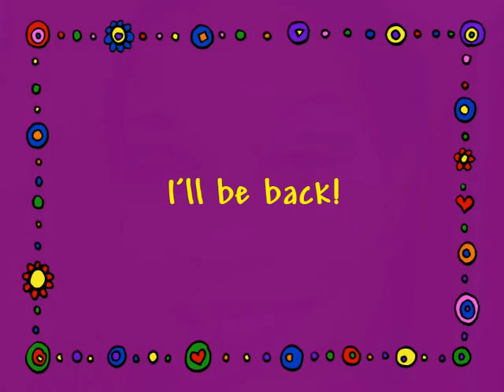Taste the Rainbow through my Eyes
Inspired by skittles